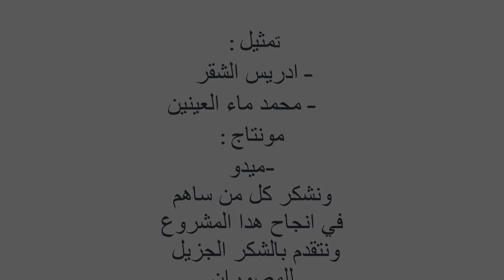فيلم قصير حساني (تطورالتكنولوجيا الحسانية)